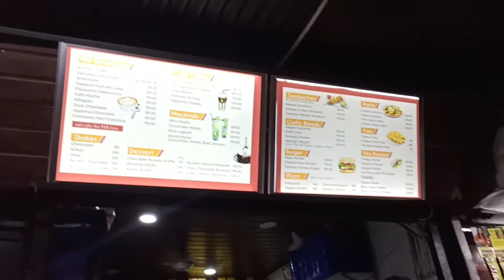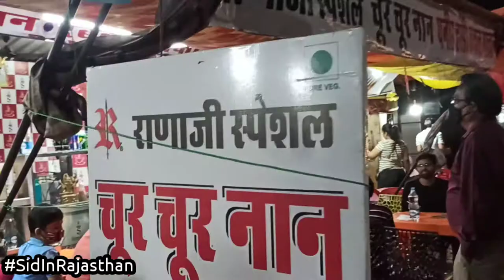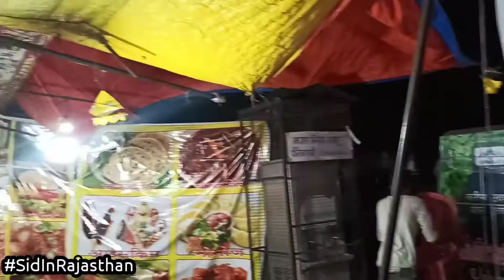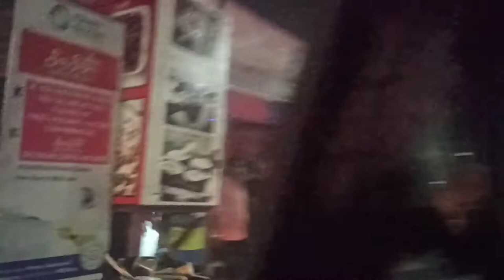Udaipur's FAMOUS KULHAD COFFEE | Rain On Fatehsagar Lake - Bombay Bazaar Chaupati Tour | Rajasthan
Have you ever heard of Coffee in a 'Kulhad'?

Check out this trend in Udaipur, Where Lakeside Cafes serve Kulhad Coffees, and we met up with the pioneer of this trend, and got to try this famed delicacy! and it rained, which amplified the fun!

Watch this episode, and share it with friends, as we continue our journey, in the city of Lakes.